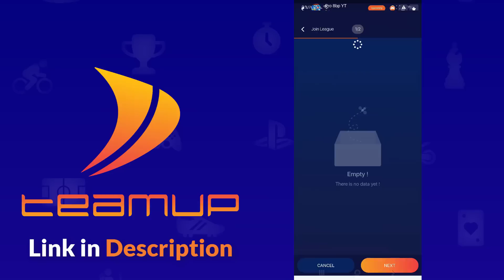Billiard Coins 202B And 202M 😍 Venice 150M Pro 8 ball pool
2 - Log in to TeamUp from Facebook, Google or phone number